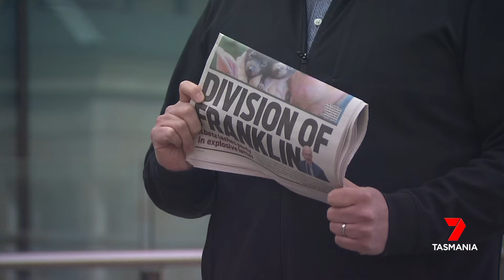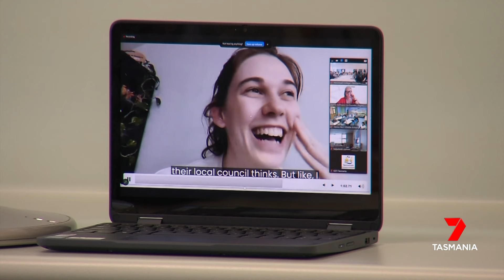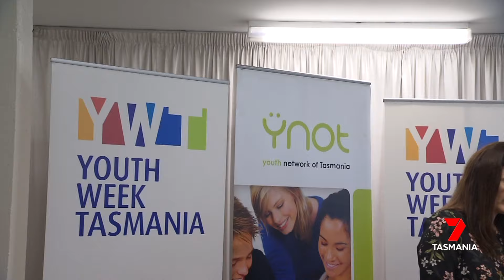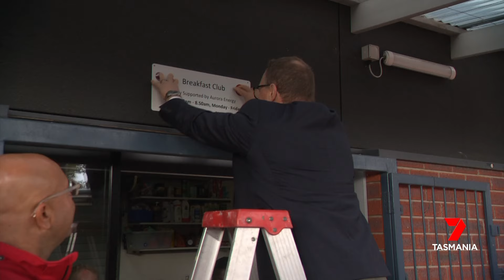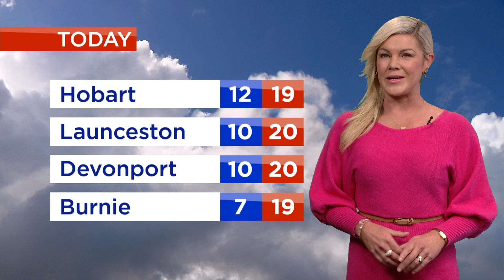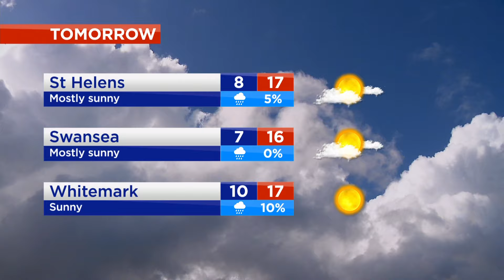Nightly News - Monday 8th April 2024